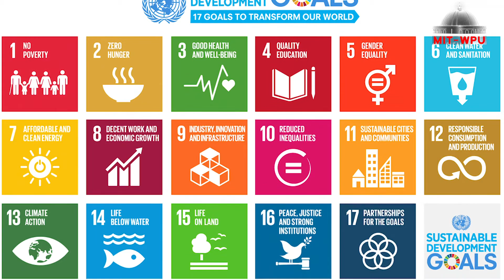MIT-WPU MSc Ecology, Society & Sustainable Development Program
Today we are witnessing different effects of mother nature as a result of Climate change and disturbance in our Ecology. This has triggered a higher need for ecology and sustainable development professionals throughout the world. Conservation and protection of the environment assume critical importance in current times. Degradation and exploitation of natural resources, climate change, and certain development policies are threatening livelihoods of natural resource-dependent communities, particularly so in the Indian context. There is a need to understand the functioning of diverse ecosystems, the threats to their sustainability, and its impact on the livelihoods. Sustainable Development planning needs to strengthen natural resources base, mitigate impacts and implement environmentally sensitive management. We at MIT-WPU invite young learners to pursue a thriving career through this 2 years academic course of  MSc Ecology, Society & Sustainable Development Program. You will learn from the best in the industry and learn what matters. The admissions to this course are open now.